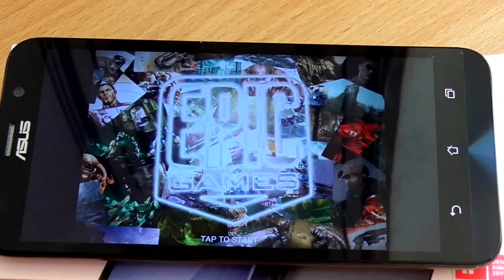test epic citadel Asus ZenFone 2 4G RAM 64G ROM 2016 year gadget x